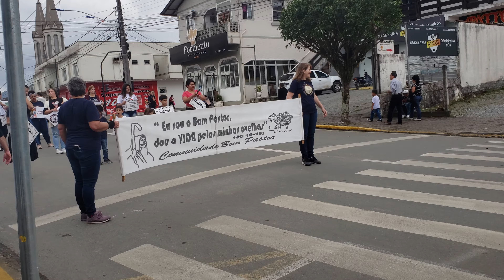Guaramirim - SC - Desfile 70 anos de emancipação política - 35 - Movimento Católico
Em 28 de agosto de 1949 era a instalação do Município de Guaramirim (antigo território de Itapocuzinho e Bananal), localizado na microrregião do Vale Itapocu.
Passados 70 anos, a cidade organizou um desfile simbólico, alusivo aos festejos da conquista da emancipação.
Em sete décadas a cidade teve inúmeros prefeitos, os quais construíram políticas públicas de infraestruturas diversas, que marcaram o quadriênio de sua atuação frente à prefeitura.
Na área de cultura, a mais sofrível, por exemplo, José Prefeito de Aguiar construiu o monumento da Feb;Antonio Carlos Zimmermann, instituiu a Fundação de Cultura;  Nilson Bylaardt, criou o Arquivo Histórico Pastor Wilhelm Lange; Salim José Dequech, a Biblioteca Pública Municipal Professora Maria Iva Cabral da Luz.
Portanto, foram raros os investimentos em cultura face a ausência da criação de um Sistema Municipal de Cultural.
Nos próximos dez anos, será necessário reverter o quadro da conjuntura de cultura. Ou seja, criar o Sistema Municipal de Cultura, através do viés de políticas públicas, que contemple o patrimônio material e imaterial do município.
Na celebração dos 70 anos de emancipação política, as escolas da rede pública municipal deram um banho de cultura. As propostas temáticas de cada unidade escolar ou centro infantil para o desfile, na Rua 28 de Agosto, foram fundamentadas nos Parâmetros Curriculares Nacionais. Isso resultou potencial de criatividade, que revelou os elementos identitários do município.